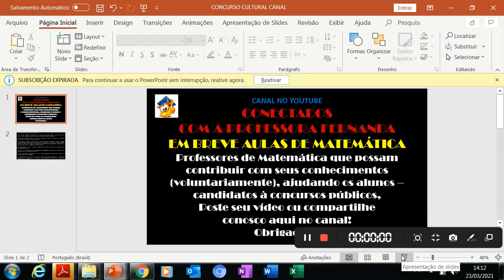PRECISAMOS DA CONTRIBUIÇÃO DE PROFESSORES DE MATEMÁTICA